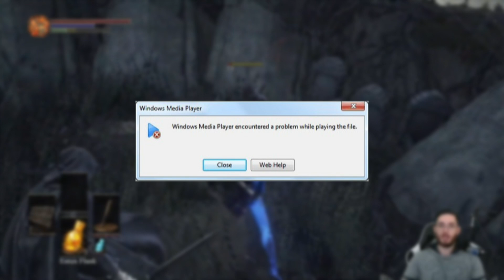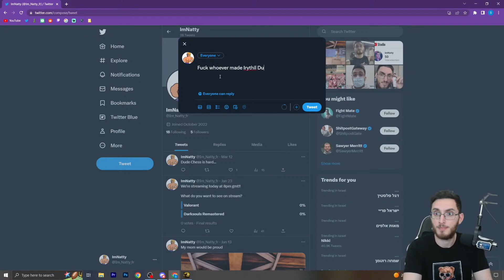Dark Souls 3 Is Definitely My Favorite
Finally, were here, at the end of my hollow journey.

Dark souls 3 is going down as one of my favorite... this is just the beginning of my exploration.

I hope you enjoy, I really would appreciate a sub if you did, DLC is next.